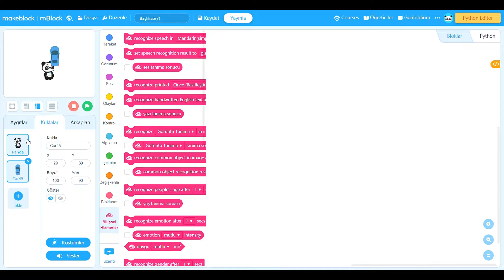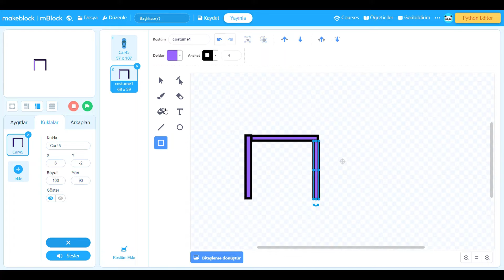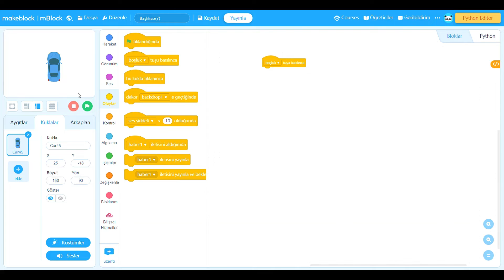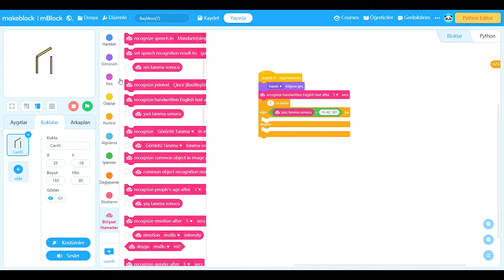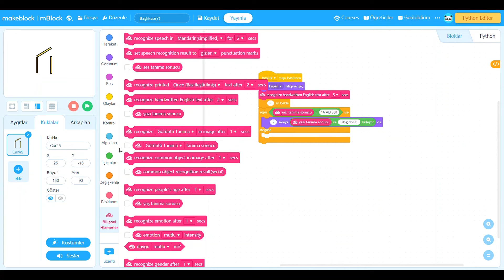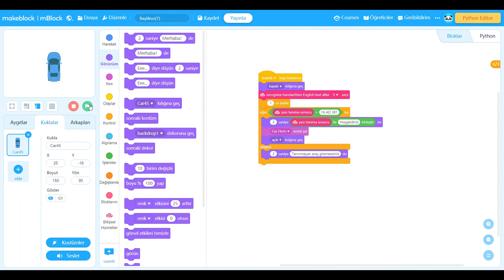Vehicle recognition project - mblock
If you like the video, don't forget to drop a like :)